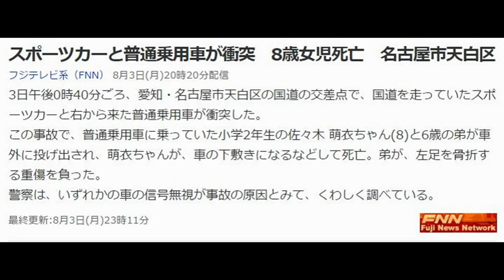スポーツカーと普通乗用車が衝突 8歳女児死亡 名古屋市天白区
3日午後0時40分ごろ、愛知・名古屋市天白区の国道の交差点で、国道を走っていたスポーツカーと右から来た普通乗用車が衝突した。
この事故で、普通乗用車に乗っていた小学2年生の佐々木 萌衣ちゃん(8)と6歳の弟が車外に投げ出され、萌衣ちゃんが、車の下敷きになるなどして死亡。弟が、左足を骨折する重傷を負った。
警察は、いずれかの車の信号無視が事故の原因とみて、くわしく調べている。